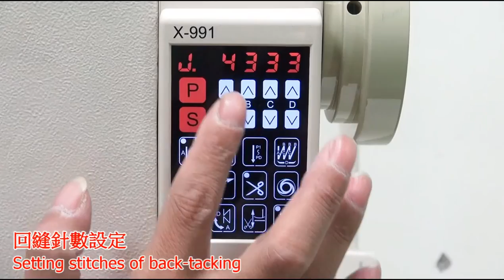ADC 991H with Intergrated Control System